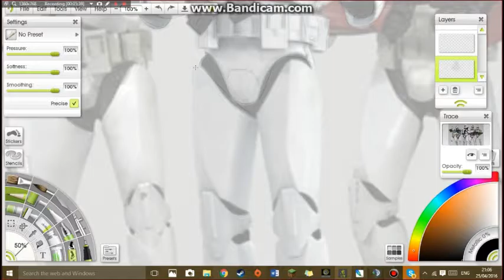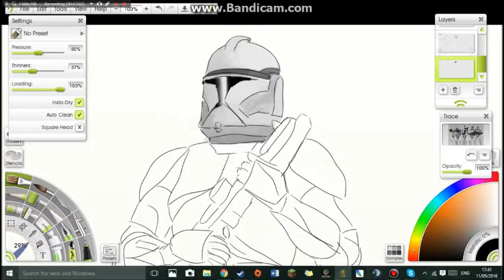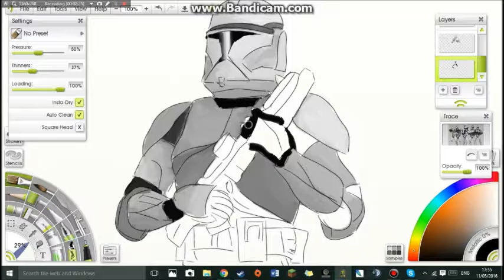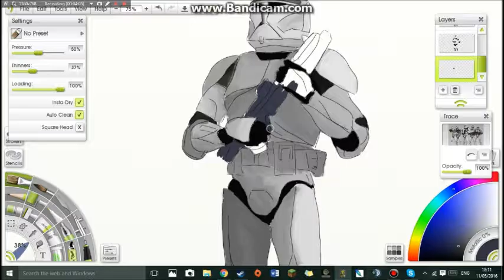Channel Art|Speed Art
Here's a time lapse, deal with it.